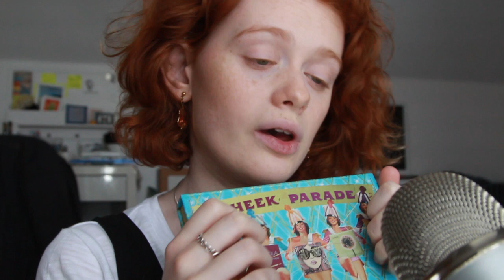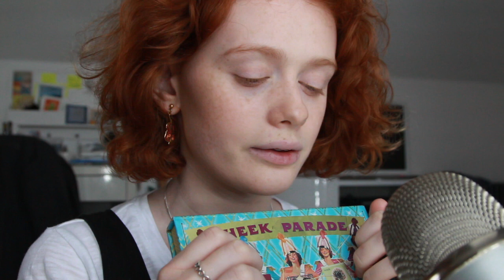Positive Reminders for You to Hear (an ASMR chit-chat) | Soft Spoken Personal Attention with Tapping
Good afternoon hun, thank you for joining me this afternoon 🦊 x

How about you keep me company whilst I chit-chat to you and do my makeup? In this video I will be talking to you about a plethora of things, focusing on positive affirmations and reminding you of your strength and value (with a "dash" of me being goofy!)

My favourite sounds in this video:

10:24 - Tapping on face powder container
12:43 - Tapping on bronzer/blush palette
25:47 - Whispering "you are safe" into the mic
42:15 - Hand sounds and brush stroking the mic
48:01 - Soft tapping on lip gloss
48:51 - Soft tapping on setting spray bottle